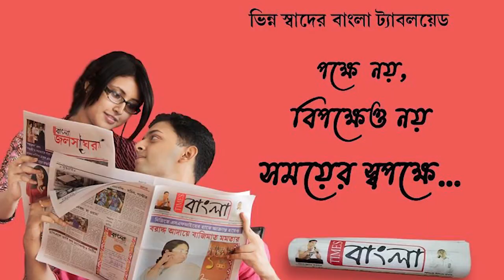আসানসোল পান্ডবেশ্বর থানার বড়সড় সাফল্য, উদ্ধার ৬ টি দেশি পাইপগান সহ ৭০ রাউন্ড কার্তুজ